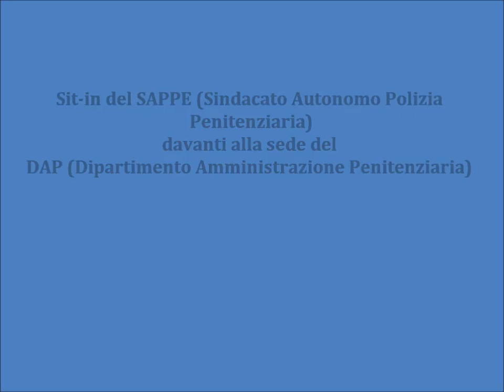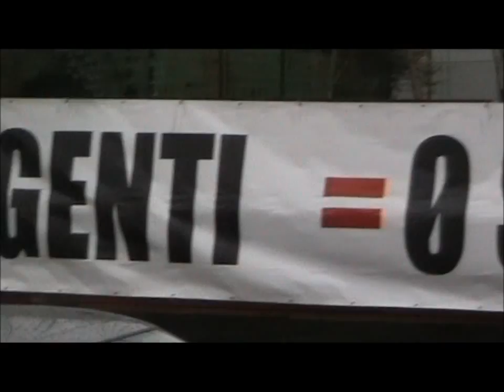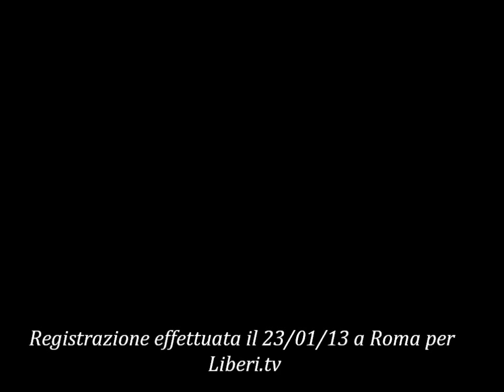Sit-in del SAPPE davanti la sede del DAP a Roma - A tutela dei Baschi Azzurri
Sit-in oraganizzato dal SAPPE (Sindacato Autonomo Polizia Penitenziaria) il 23/01/13 a Roma davanti la sede del DAP (Dipartimento Amministrazione Penitenziaria)

Interviste nell'ordine a:
Attilio Russo - Segretario Provinciale SAPPE
Donato Capece - Segretario Nazionale SAPPE
Emilio Fattorello - Segretario Nazionale SAPPE Campania